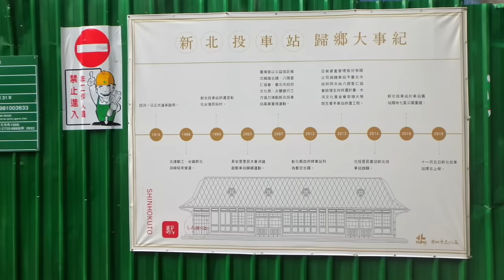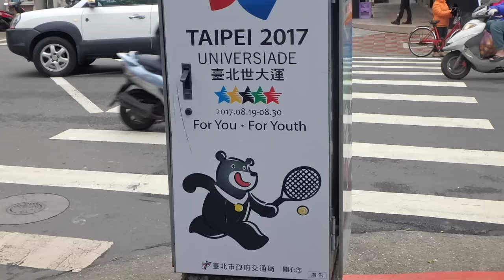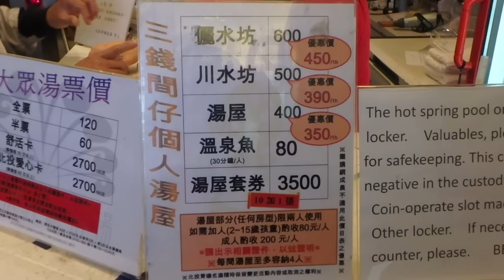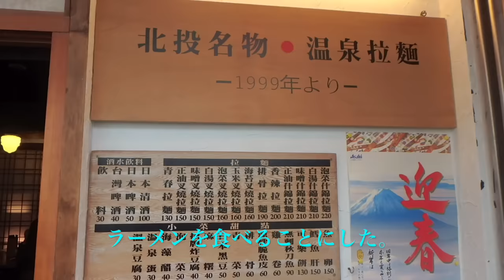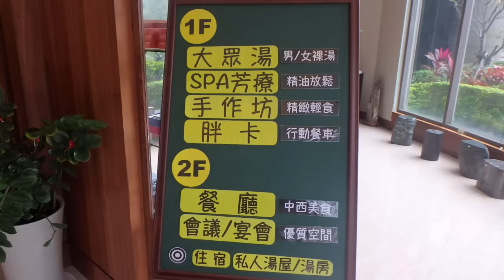ぶら歩き：新北投：20170114